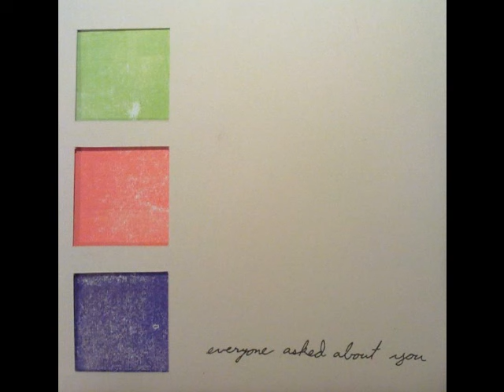Everyone Asked About You ~ Everyone Asked About You 7" (1997)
Everyone Asked About You was a band from Little Rock, Arkansas.
Everyone Asked About You is the name of this 7", released on Landmark Records in 1997.
Everyone Asked About You is the title of one of my favourite songs ever.

~ tracklist ~

00:00 | 01. Paper Airplanes, Paper Hearts (2'58")
02:58 | 02. Me vs. You (2'26")
05:24 | 03. It's Days Like This That Make Me Wish the Summer Lasted Forever (2'52")
08:16 | 04. Everyone Asked About You (2'48")

~ lyrics ~

Paper Airplanes, Paper Hearts:

There's an ache in my bones
And I can feel it
There's an ache in my heart
And I can feel it breaking through

And I'm on to you
And I don't know what you're thinking
And I don't know what you're thinking anymore

Me vs. You:

Just between me and you
I think I'm in love with you
All of my waking time

You never looked so right that night
Haloed by the light at the lamplight

It's Days Like This That Make Me Wish the Summer Lasted Forever:

The summer, it always gets me right here
It makes me want to say I love you

Summer always gets me right here
Makes me want to say that I love you
Always gets me, gets me right here

And all the words I want to hear
They need to be said to me

Summer
Makes me want to say that you're lovely
Summer, summer
Summer
Summer, I love you
The summer

Everyone Asked About You:

Last night you promised you'd be there
but you didn't show
but I had no idea.

Who were you with last night?

Everyone asked about you, waiting
to see you pull up, but you never came.

Each moment passed slowly and cruelly
I haven't talked to you in days, but
it seems like it's been months.